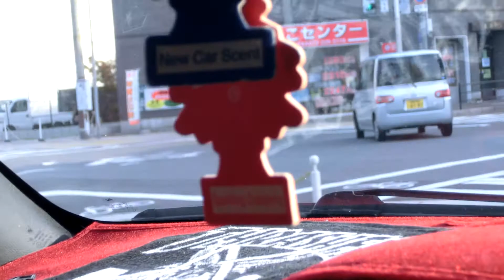オーデオ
カーオーデオ